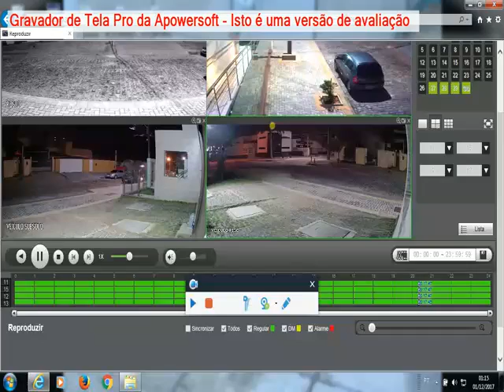Bandidos ferem motorista em ação criminosa em Candelária - Natal (ângulo II)